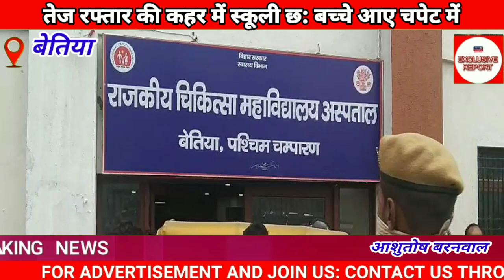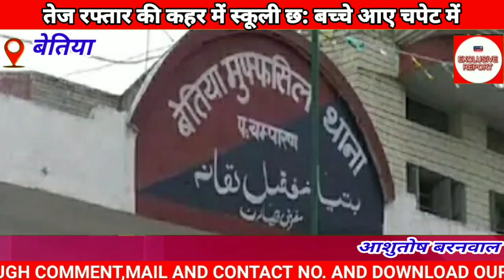बेतिया से मोतिहारी जा रही तेज रफ्तार स्कार्पियो ने रौंद कर तीन बच्चों की ली जान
बेतिया जीएमसीएच में दो जख्मी का इलाज जारी और एक गंभीर रूप से घायल बच्चा पीएमसीएच पटना रेफर

न्यूज 9 टाइम्स बेतिया से आशुतोष कुमार बरनवाल की ब्यूरो रिपोर्ट :-

बेतिया मुफस्सिल थाना क्षेत्र अंतर्गत बेतिया मोतिहारी मुख्य मार्ग में मारूति सुजुकी शोरूम के पास तेज गति से आ रही स्कार्पियो ने आधा दर्जन स्कूली बच्चों को रौंद डाला।

जिसमें तीन बच्चों की मौत स्थल पर ही हो गई। बाकी तीन बच्चे गंभीर रूप से घायल हो गए। वहीं दो घायल बच्चों का इलाज जीएमसीएच अस्पताल बेतिया में की जा रही है और एक गंभीर रुप से घायल बच्चे को पीएमसीएच, पटना रेफर कर दिया गया है। वहीं मृत बच्चों के शव को पुलिस ने अपने कब्जे में कर पोस्टमार्टम हेतु जीएमसीएच अस्पताल भेज दिया है।

मिली जानकारी के अनुसार यह घटना करीब 3:00 बजे अपराह्न के आस पास की बताई जाती है। बेतिया से जा रही एक स्कार्पियो विपरित दिशा से आ रहे बच्चों को जो कि मोटरसाइकिल और साइकिल पर सवार थे, रौंद कर मोतिहारी जाने की तरफ भाग गया। मृत बच्चों की पहचान मुफ्फसिल थाना के पोखरभिंडा के गोपाल राम उम्र 19 वर्ष पिता सुदर्शन राम, अर्जुन कुमार उम्र 14 वर्ष पिता कंचन राम और लालजी कुमार उम्र 15 वर्ष पिता सुदर्शन राम के रूप में हुई है। वहीं जख्मी सुदामा कुमार पिता छोटेलाल राम, पोखरभिंडा का इलाज जीएमसीएच में चल रहा है। गंभीर रुप से घायल मंजीत राम पिता रामायण राम की हालत नाजुक देखते हुए पीएमसीएच, पटना बेहतर इलाज के लिए भेज दिया गया है। वहीं इस घटना में सेखौना चुड़ीहरवा के युनीश उम्र 40 वर्ष पिता मोहम्मद इब्राहिम के रूप में हुई है जो कि साइकिल सवार था। इनका भी इलाज जीएमसीएच बेतिया में चल रहना है।

इस घटना के बाद मुफ्फसिल पुलिस ने त्वरित कार्यवाही करते हुए डायल 112 की गाड़ी से घायलों और मृत बच्चों को जीएमसीएच पहुंचाया। मुफ्फसिल पुलिस अपने अग्रतर कार्यवाही में जुटी देखी गई।

वहीं घायल मोहम्मद इब्राहिम ने बताया है कि वो साइकिल से था और एक ही मोटरसाइकिल पर यह पांचों बच्चे सवार थे, जो कि तेज रफ्तार स्कार्पियो के सामने अपना संतुलन खो बैठे और उनमें ठोकर मारकर स्कार्पियो की चपेट में आ गए।news9times